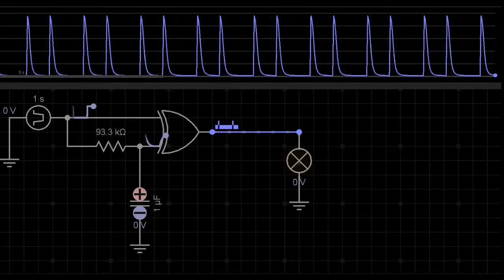frequency multiplier with XOR gate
By using a resistor and cap on one of the XOR pins, we create a delay.
For the very brief moment that one pin shoots high or low while the other lags, the pins are "different" and the XOR output is high for a very brief time.

This would be useful for flip flops or other edge triggering.